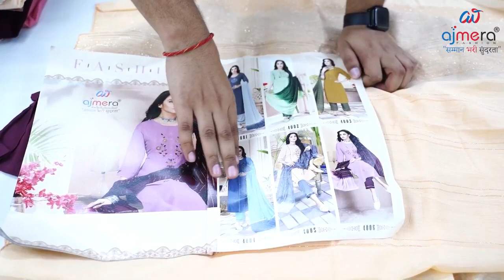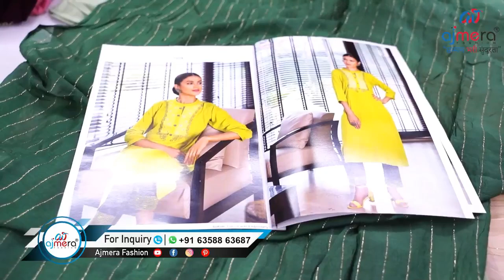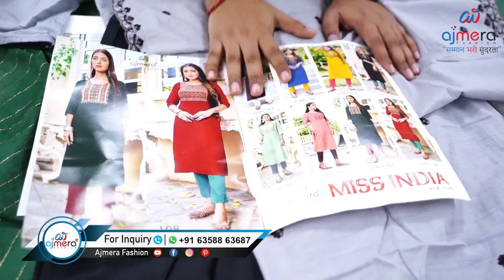Aaj mujhe bilkul theek nahin lag raha Subah se